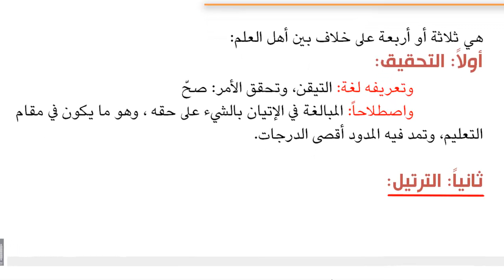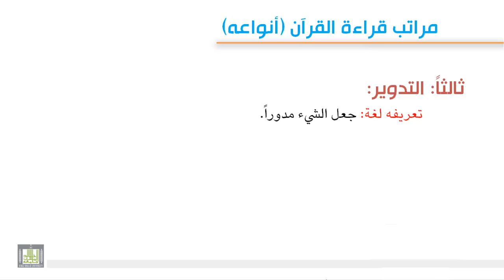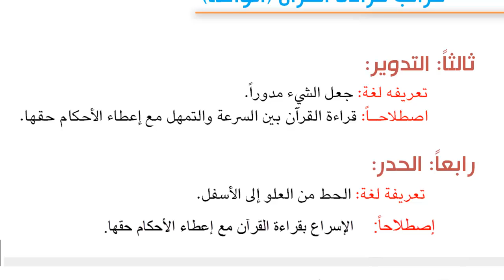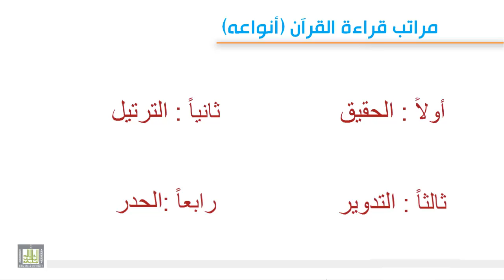تجويد 1 - 4 مراتب أو انواع قراءه القران